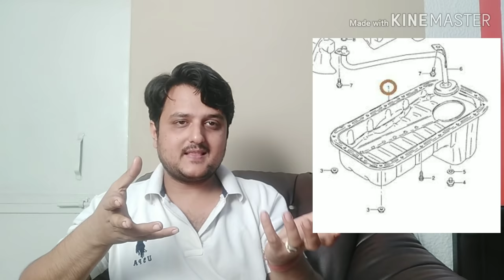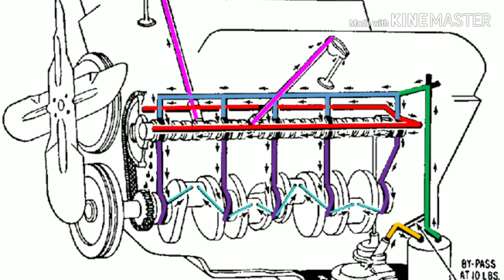Engine oil in RADIATOR problem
hello everyone,

iss video mei humne bat kari hai k kis tarah se coolant jo hai radiator mei chala jata hai iske andar mix ho jata hai,i hope aapko iss video se kaafi kuch seekhne ko milega.